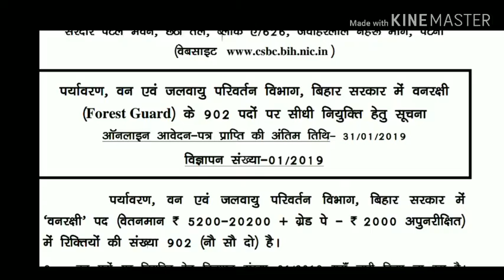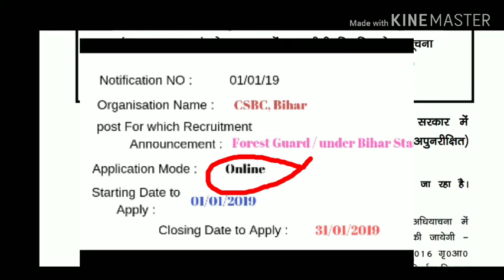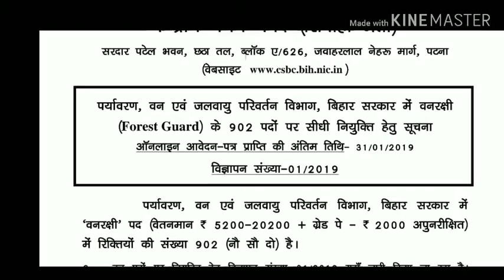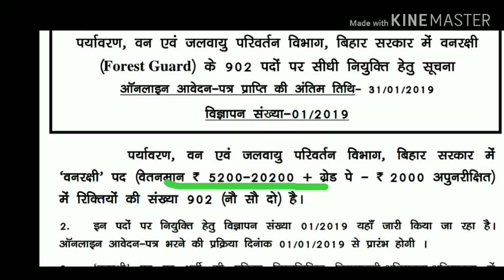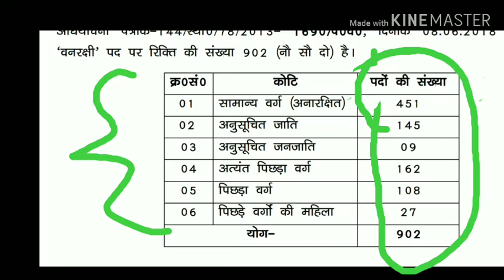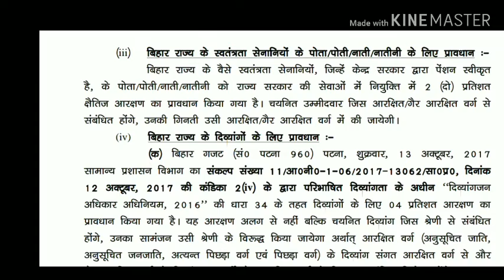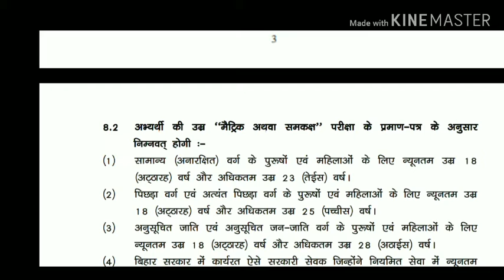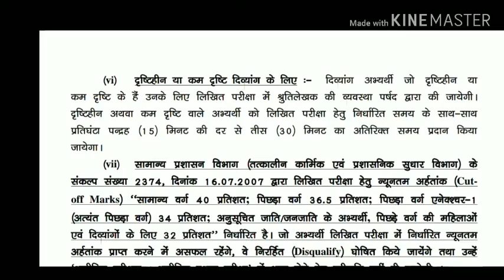Bihar Forest Guard Recruitment | Vacancies 902 | CSBC Bihar Forest Guard 2018/2019